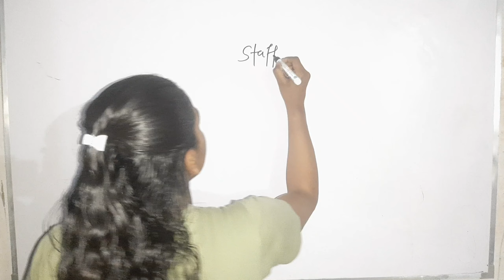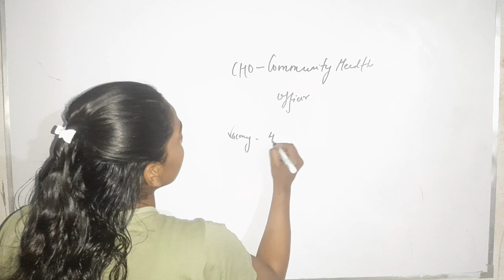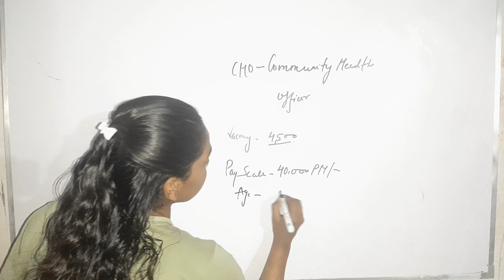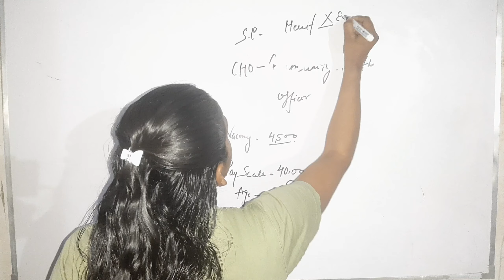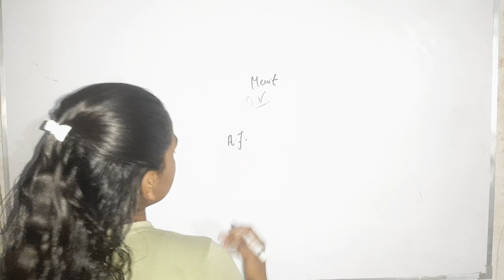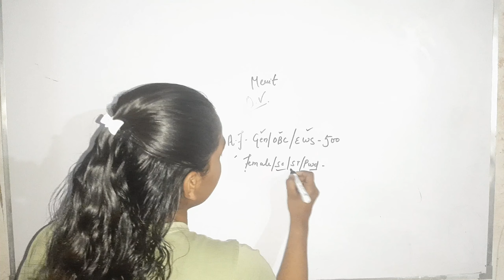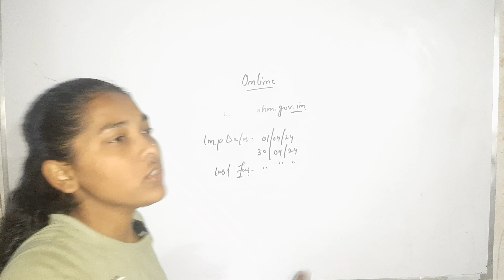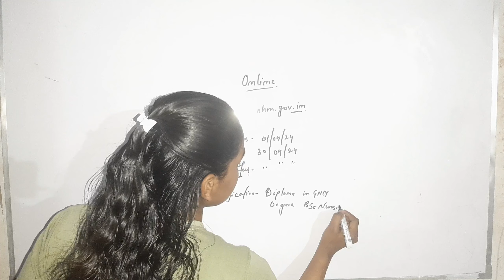NHM भर्ती 2024 🙂 || NHM Vacancy 2024 || NHM Recruitment 2024 Apply Online || Govt. New Job in 2024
NHM भर्ती 2024 || NHM Vacancy 2024 || NHM Recruitment 2024 Apply Online

Hey guys, here in this video we are providing you details about NHM Recruitment 2024. In this video we are going to discuss about NHM CНО

Hello friends,

Topic covered in this video:

Hashtags-

Government Jobs
Sarkari Naukri

🇮🇳 Proudly Indian
Jai Hind🇮🇳